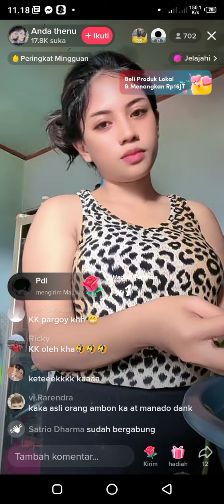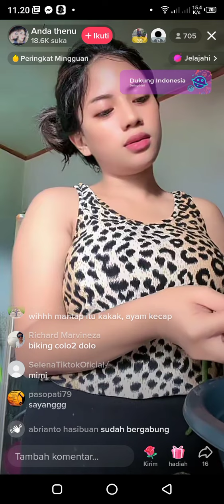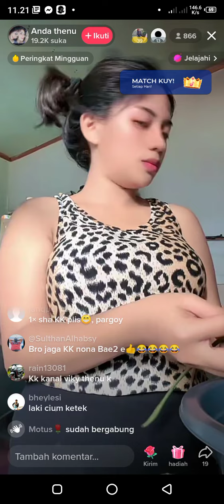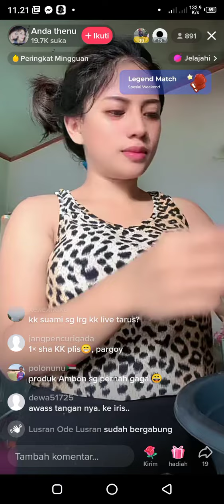ANDA thenu live di